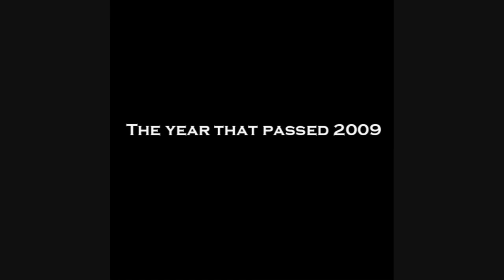What we do - Gladius MMA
Training and different competitions during 2009
Gladius MMA Gothenburg, Sweden